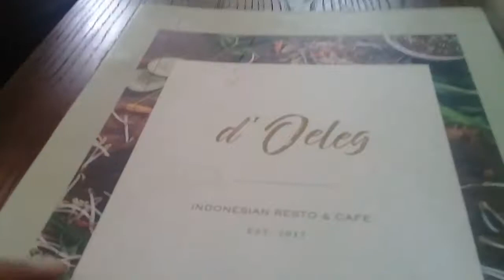Resto D'Oeleg, Jl.Raya Jemursari Surabaya , Lunch Keluarga, 21 Agust 2018, Siswi Sayang School Sby.